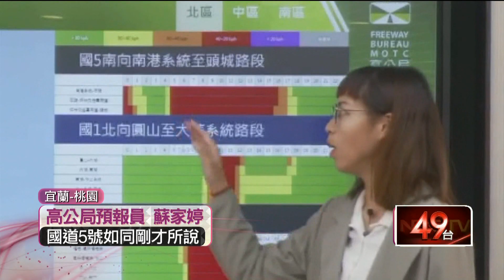元旦連假DAY1塞爆！ 景點旁居民哀求「平日再來」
今（30）日元旦連假第一日，全台各地湧現車潮，國道1號發生7車連環撞事故，造成車流更加壅塞，民眾好不容易抵達觀光景點，停車場又啟動總量管制措施，車輛只能一進一出慢慢等，桃園甚至有民眾住在景點旁，發文拜託各位等平日再來；遊客出門前最好先查清路況，當個聰明的用路人。